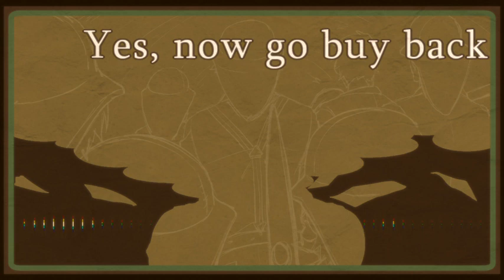【手描き】探鉱者・「妄想税」【第五人格】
古いヤツ